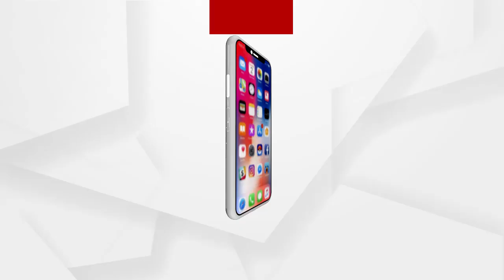କମୁଛି ତାତି, ବଢୁଛି ଥଣ୍ଡା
ଜାଡରେ ଥରୁଛି ସାରା ରାଜ୍ୟ । 15 ଡିଗ୍ରୀ ତଳକୁ ରହୁଛି 10ରୁ ଉର୍ଦ୍ଧ୍ୱ ସହରର ତାପମାତ୍ରା । ସେଥିମଧ୍ୟରୁ ସୁବର୍ଣ୍ଣପୁର ସବୁଠୁ ଥଣ୍ଡା ସହରରେ ଗଣା ହେଉଛି । ଆସନ୍ତା 48 ଘଣ୍ଟା ମଧ୍ୟରେ ଅଳ୍ପ କେତେକ ସ୍ଥାନରେ ରାତିର ସର୍ବନିମ୍ନ ତାପମାତ୍ରା ଆହୁରି 2ରୁ 3 ଡିଗ୍ରି ସେଲିସିୟସ୍‌ହ୍ରାସ ପାଇବାର ସମ୍ଭାବନା ରହିଛି.
ଅଧିକ ଖବର ପାଇଁ ଡ଼ାଉନଲୋଡ କରନ୍ତୁ “Argus News” ଆପ୍